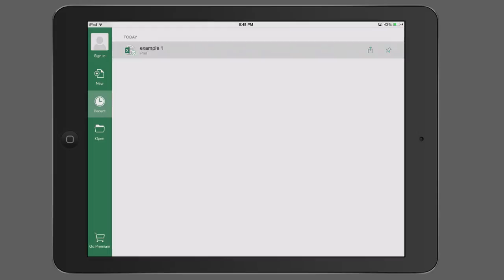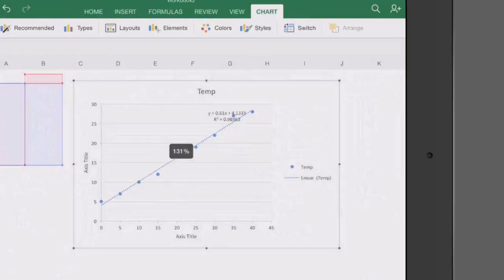Graphing in Free Excel App for iPad with Trend Line & R Value (No Office 365 Subscription Needed!)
Create a scatter plot graph of a single variable over time complete with trend line and R value for free without an Office 365 Subscription in the Excel app for iPad!